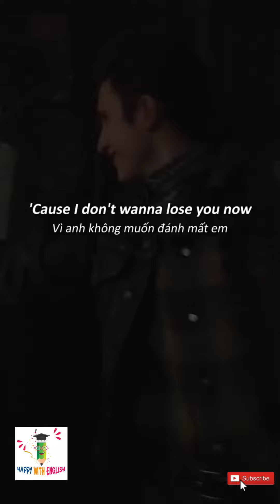Bạn học được gì qua bài hát này